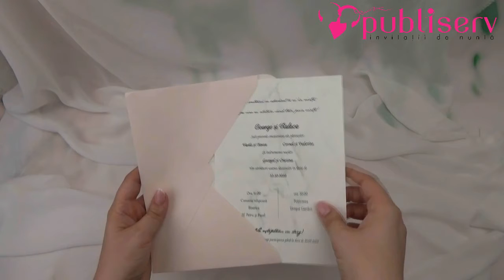Invitatii de nunta cod 1143, Publiserv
Publiserv va propune invitatii de nunta confectionate dintr-un carton lucios destinat textului cu model care imita marmura. Acesta se introduce intr-un plic clasic. Invitatia se personalizeaza cu textul pe care il doriti, corespunzator evenimentului dvs.